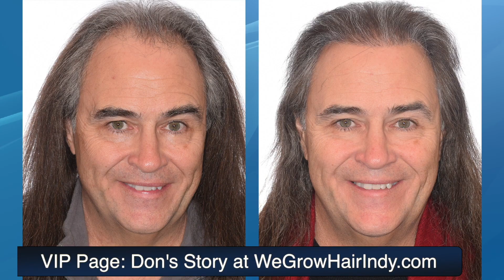[WATCH IN 1 MINUTE] Hair Transplant Before & After Results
For those of you that like to just get straight to the point, here is Don Stuck's results from his Multi-Unit Hair Grafting™ hair transplant procedure. Stuck has his Rock n Roll hair back and doesn't have to worry about his band taking his guitar away anymore! Check out this great hair transplant before & after results.

You can check out his VIP page and see his progression from day of the procedure all the way through to the final results with several check in videos.

PAI Medical Group offers every proven solution for hair restoration, and they can help you get your hair back!